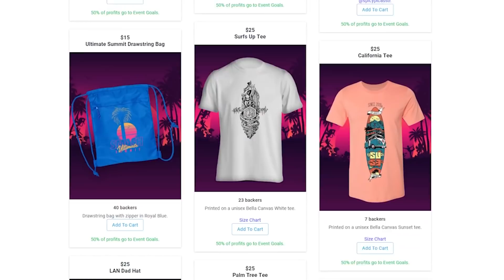I couldn't get THIS CHARACTER into Elite Smash...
VOTE ME INTO SUMMIT HERE!
Donate to my stream to help me summon my SUMMIT SPIRIT BOMB

We're reaching the depths of the Smash Ultimate roster of characters I straight up DISLIKE playing. But if I ever wanna get everyone into Elite Smash and ready myself for the Iron Man...then I gotta do it. Well, let's see if I even can...